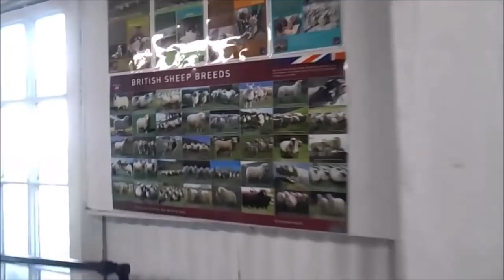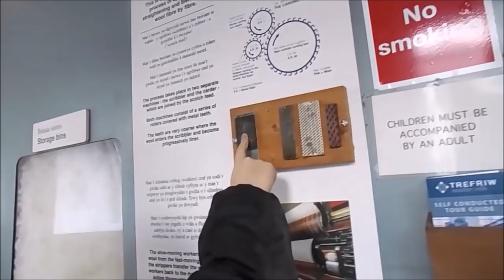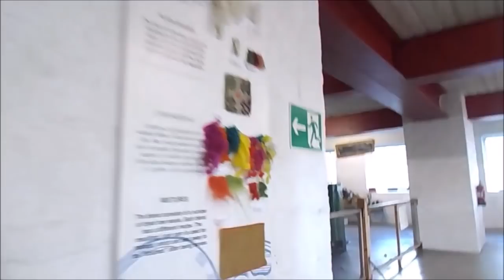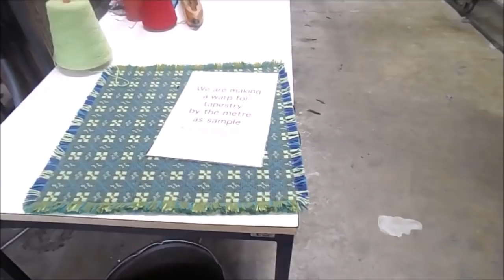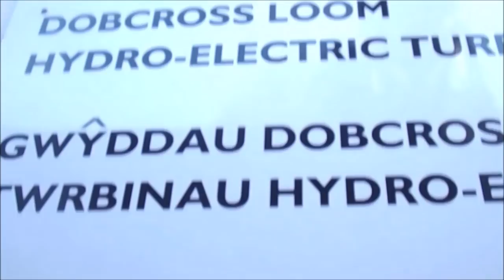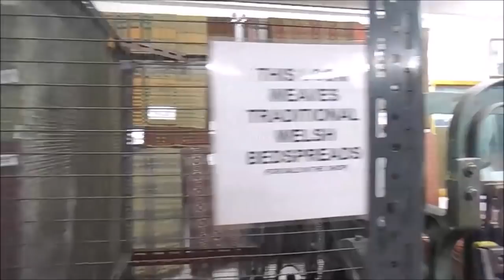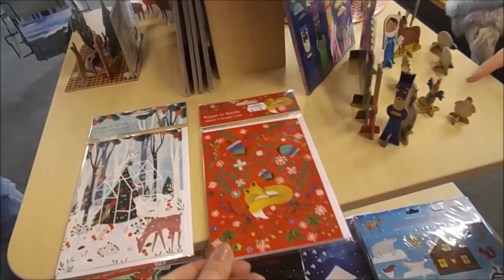Welsh Woollen Mills Tour & Inside the Shop - Wales Part 3 - Trefriw Woollen Mills